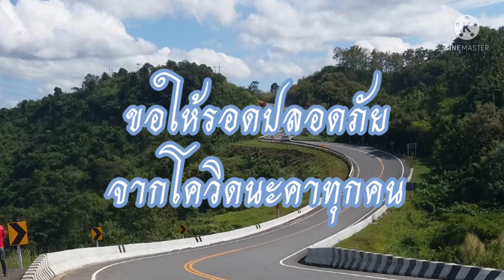ยิ่งให้ยิ่งได้ การแบ่งปัน การแลกเปลี่ยน เป็นเรื่องดีงามในสมัยเก่าก่อน#แบ่งปันเพื่อนบ้าน​